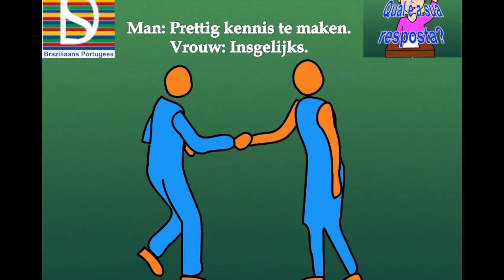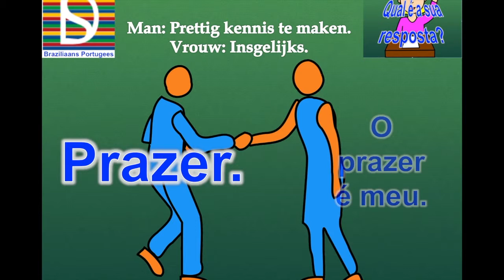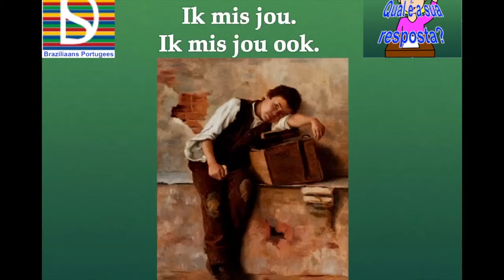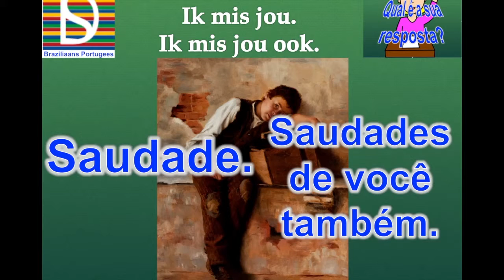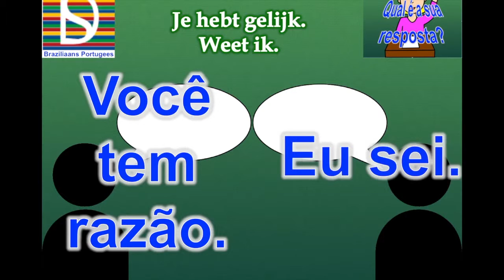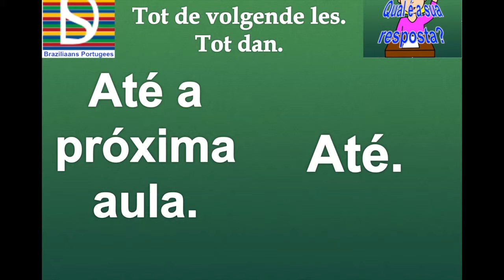Video 16: Wat is je antwoord?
Leer Braziliaans Portugees nu, het is gratis! wil je meer video's?

De afbeeldingen hier zijn vrij voor commerciële gebruik. Hieronder links naar de auteurs.
The images used here are free for comercial use. Below links to the authors: